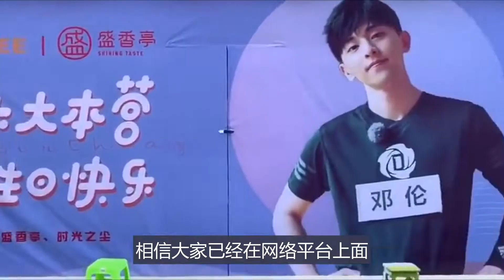邓伦参加《快本》录制，下车主动和粉丝进行合影，一举动展现人品